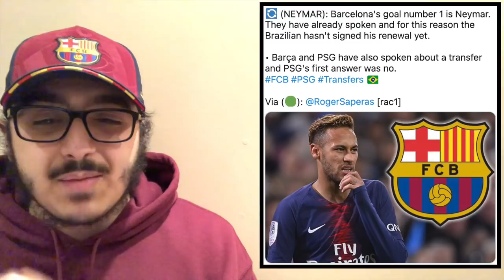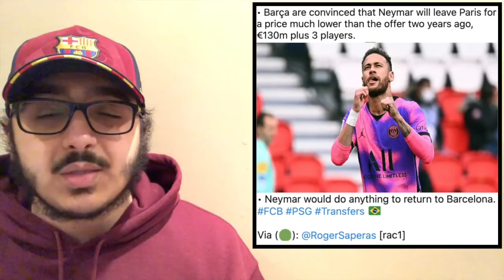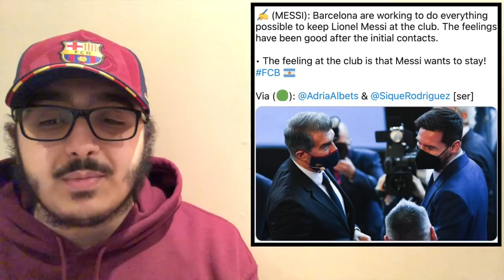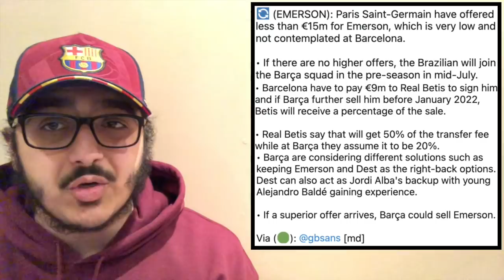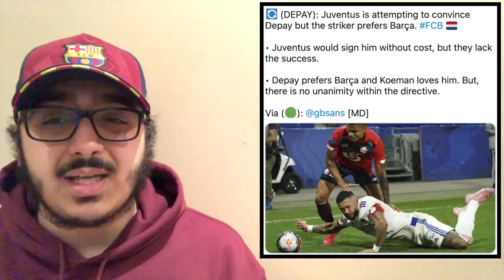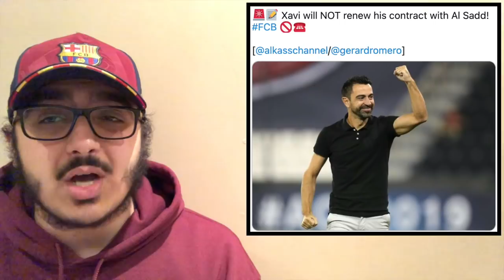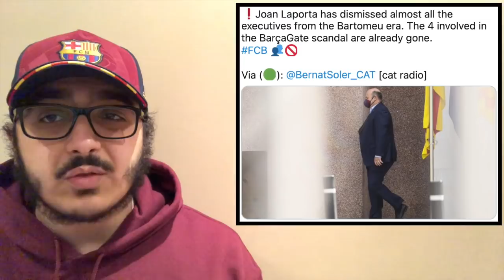Messi Will SIGN A New 2-Year Deal| Neymar & Haaland Priority| Squad REBUILD| Xavi To REPLACE Koeman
Lionel Messi is set to sign a new 2 year deal with Barcelona and plans to move to Miami in the MLS afterwards, according to a reliable source in Argentina. Joan Laporta wants to sign a big player this summer, the two names on the table are Erling Haaland and Neymar. Riqui Puig has been linked with a move away to Barca, while Eric Garcia and Emerson are set to be Barca players come the summer. Ronald Koeman needs to win La Liga in order to guarantee his position as Barca Manager next season, and if he doesn’t he may or may not stay, and Xavi will be waiting. Injury update on Ansu Fati and Ousmane Dembele.